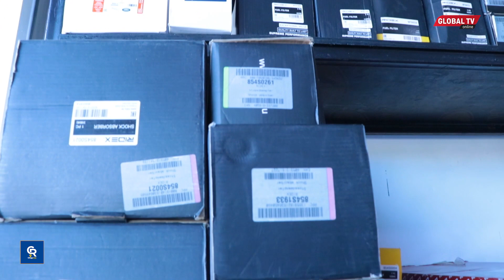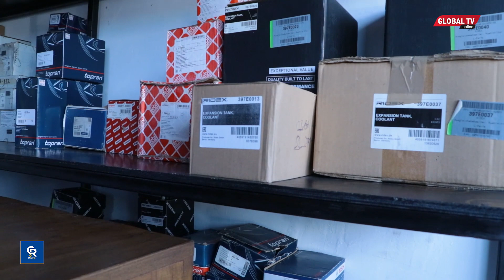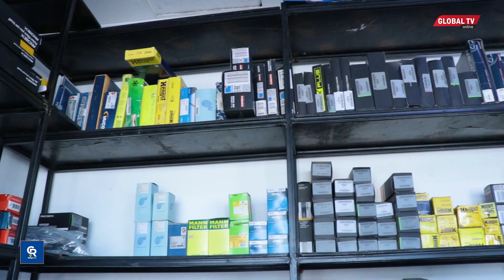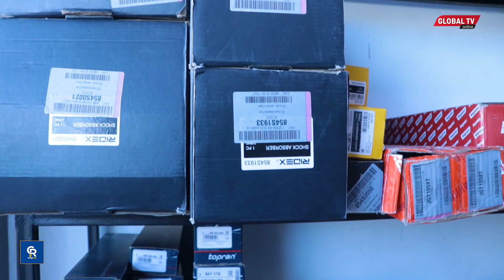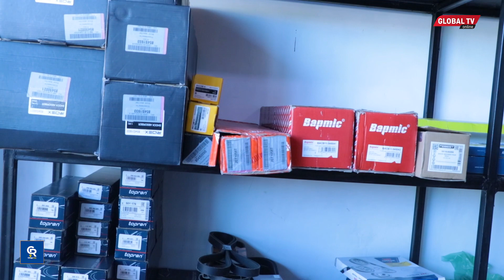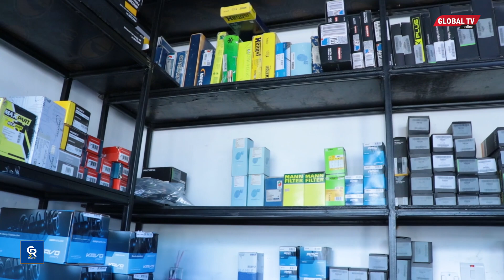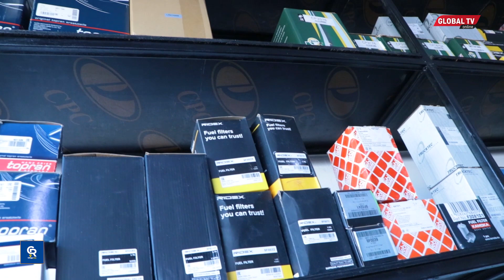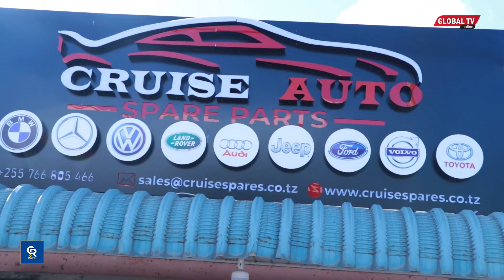MTANZANIA ALIYEWEKEZA PESA NDEFU KWENYE VIFAA vya MAGARI - AFUNGUKA ANAVYOLETA BRAND za DUNIANI...